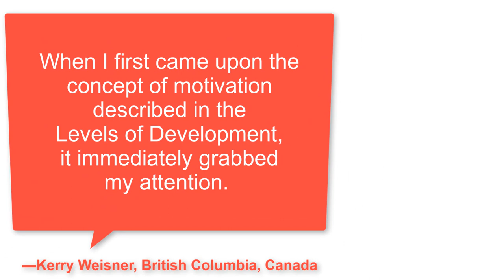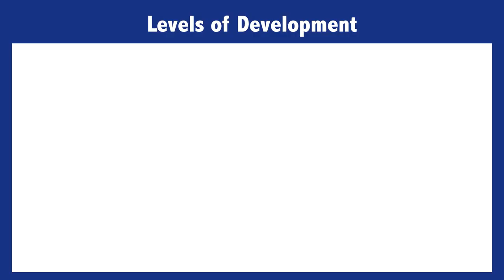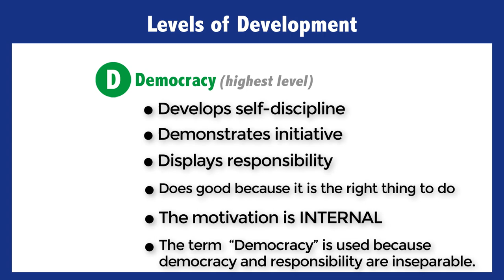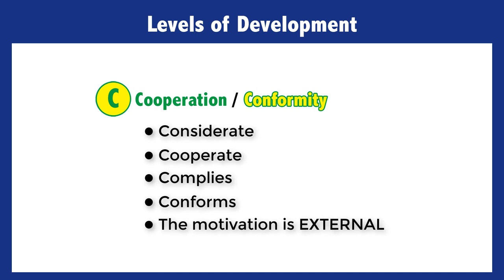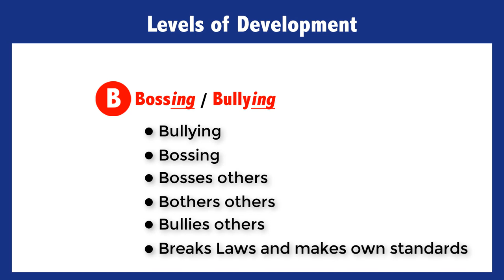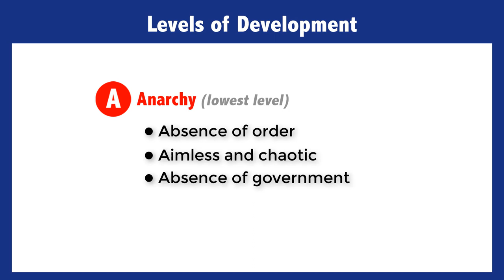Stress Management Tips: Levels of Development Explained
The Levels of Development primarily explains the difference between external motivation and internal motivation.

Although technically all motivation is internal, being able to articulate something outside of ourselves that prompts or motivates will help us make more responsible decisions.

Here is a quick review of the Levels of Development—but first an introduction by Kerry Weisner of British Columbia, Canada.

"When I first came upon the concept of motivation described in the Levels of Development, it immediately grabbed my attention. This was the first time that I had ever seen anyone explain that behavior is about motivation. The contrast between the two higher levels points this out perfectly. To me, the Levels of Development is absolutely brilliant, especially because of its simplicity. When something is simple enough that even children can understand it and yet so striking that many adults are stopped in their tracks by it, it’s got to be something worthwhile!
—Kerry Weisner, British Columbia, Canada"

Keep in mind that it is the effect of the Levels of Development—how people grow—that makes learning the levels (concepts) so valuable. Think of the Levels of Development as rubric or reference for making decisions in life.

The Levels of Development is a hierarchy that has four levels (concepts). As with any hierarchy, the most advanced or highest level is placed at the top. NOTE: After the concepts have been taught, reference is made only to the LETTER. For example, the highest level is referred to as Level D.

Here is an explanation of the hierarchy.

LEVEL D – Democracy (highest level)
Develops self-discipline
Demonstrates initiative
Displays responsibility
Does good because it is the right thing to do
The motivation is INTERNAL.
The term  “Democracy” is used because democracy and responsibility are inseparable.

A woman wrote me that when she left the food market and arrived at her car, she realized that she did not pay for the lime she was holding. No way did she want to walk back and pay the 10 cents. However, she knew the levels of the Levels of Development and reflected on what was the right thing to do. She walked back to the nearest cashier and apologized for leaving the market without paying the 10 cents for the lime. The cashier thanked her, and the woman said that the feeling of satisfaction was so strong that she felt compelled to share it with me.

This is an example that motivation at Level D brings the most satisfaction and is the major contributor to healthy self-esteem.

LEVEL C – Cooperation/Conformity
Considerate
Cooperates
Complies
Conforms
The motivation is EXTERNAL.

We cooperate with others in order to live in a civilized society. Most of us live our lives at this level. Action at this level is often prompted by motivation to please others, receive a reward, or to avoid a negative consequence.

A danger exists at this level, however, when the young conform and comply to peer influence that may not be in the person’s or society's best interests. Example: a youth wants to belong to a group of peers who all smoke. What do you think the youth will do to be like and liked by the others? The youth will be prompted by external motivation—to conform to the others and will start smoking.

The difference between Level D and Level C is in the motivation—rather than in the behavior. Another example: A youngster is asked (Level C –external motivation) to pick up trash. However, if the person sees the trash and takes the initiative to pick it up WITHOUT BEING ASKED, the motivation would be Level D. The action of disposing the trash is identical in both C and D; the difference is in the motivation.  NOTE: Level C is expected. Level D is voluntary. The objective is for young people to reflect on their motivation: EXternal vs. INternal.
These two higher levels of MOTIVATION are BOTH acceptable and describe how most of us live our lives most of the time.

The two lower levels of BEHAVIOR are NOT acceptable.